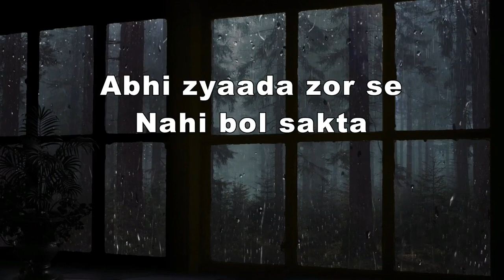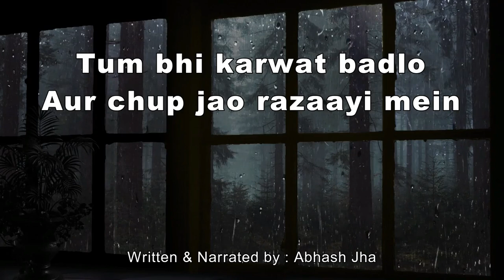So Jao Tum | Best Lines To Listen Before You Sleep | Lullaby For Adults | Abhash Jha | Sleep Podcast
Listen this at night I repeat , Listen this only at night. So that you can feel these words. Close your eyes and allow yourself to sleep.
Okay I made lullaby for adults , Admit it , We also need it sometimes.

Listen this in sleepless nights , When you can't stop overthinking. This will help you.